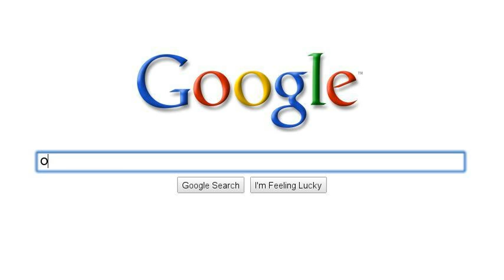Rockstar does Google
This was already here. Yep, Totally not remade at all.

...Shut up